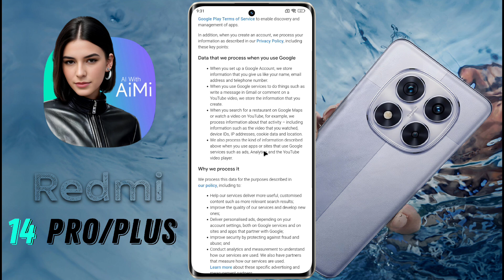How to Create Google Account on Redmi Note 14 Pro / Redmi Note 14 Pro Plus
Redmi Note 14 Pro Plus me Email ID Kaise Banaye | How to Add Playstore ID on Redmi Note 14 Pro / Redmi Note 14 Pro Plus | Create Email ID on Redmi Note 14 Pro Plus

✪ Model Name: Redmi Note 14 Pro / Redmi Note 14 Pro Plus